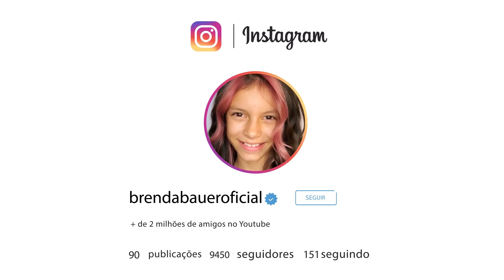COLOQUEI UM PIERCING NA QUARENTENA | Brenda Bauer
Coloquei um piercing na quarentena
Brenda Bauer